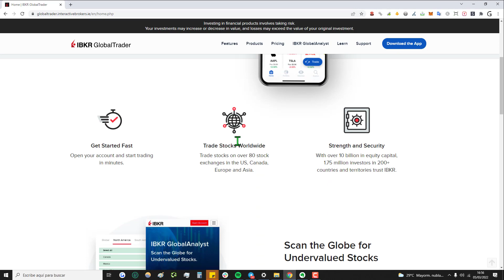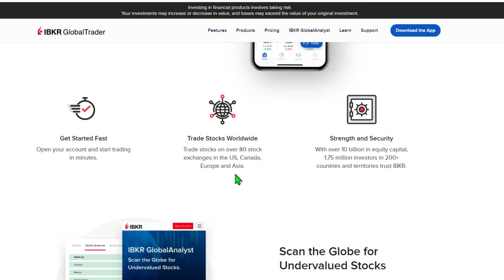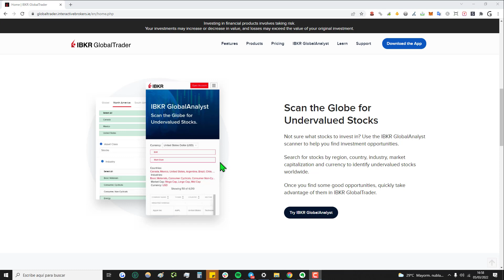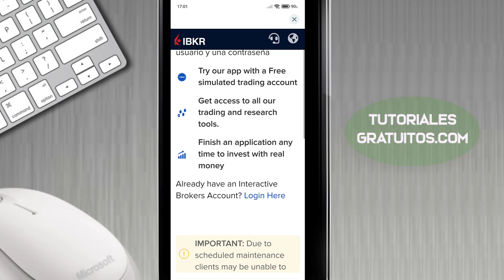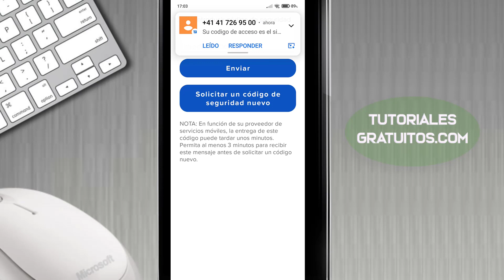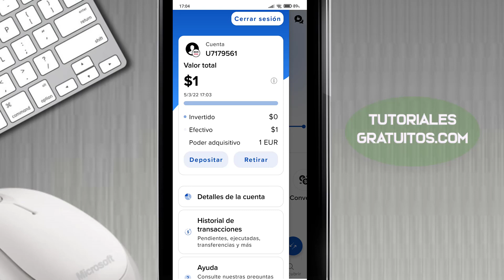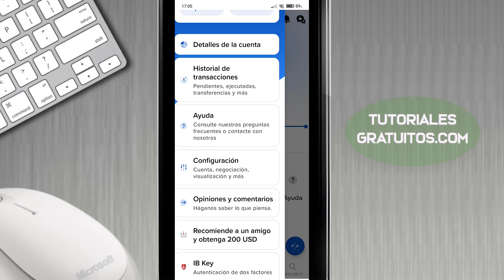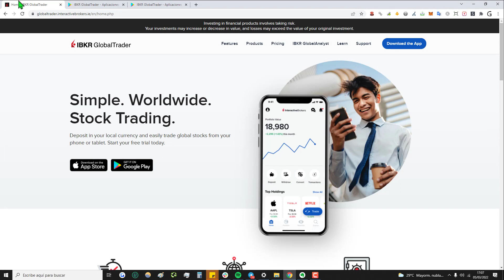💸📈 IBKR GlobalTrader - APP para Invertir en Bolsa para Principiantes || Disponible en Android / iOS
✅ Conoce qué es y cómo funciona la nueva aplicación para invertir en bolsa sencilla de usar. Esta se llama IBKR GlobalTrade y puedes usarla en tablet, smartphone, android/iphone, etc.

NOTA LEGAL